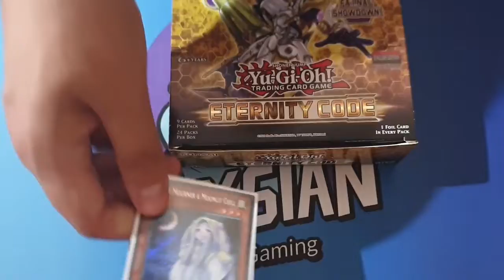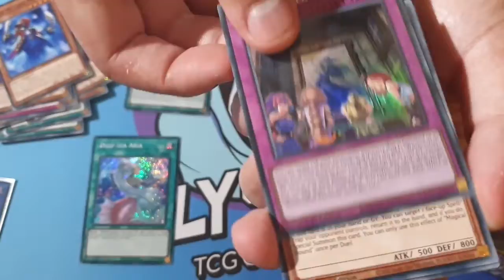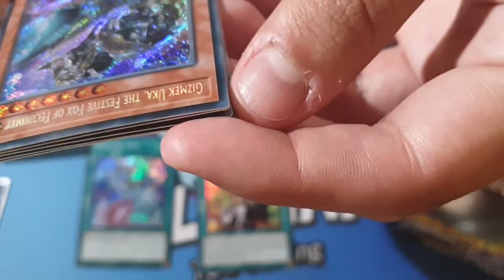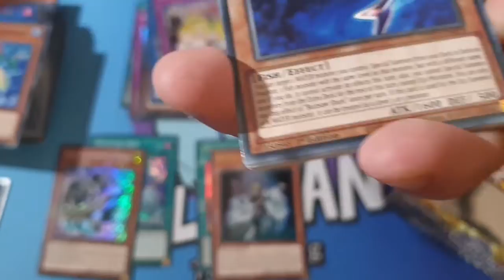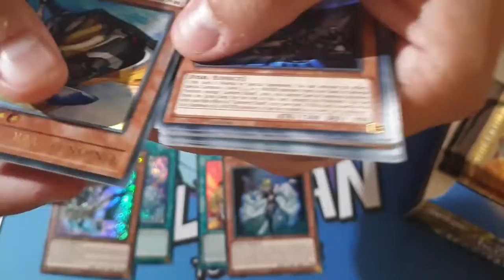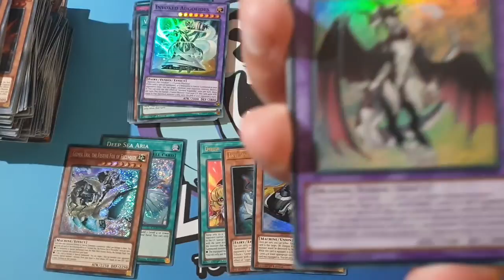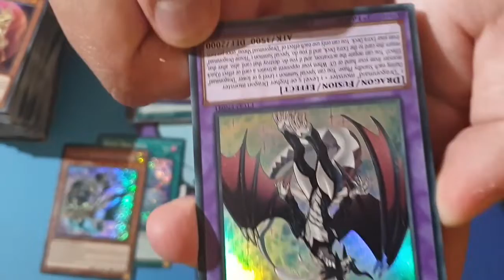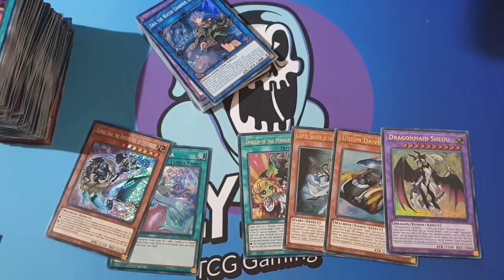Opening Up Another Box Of Eternity Code